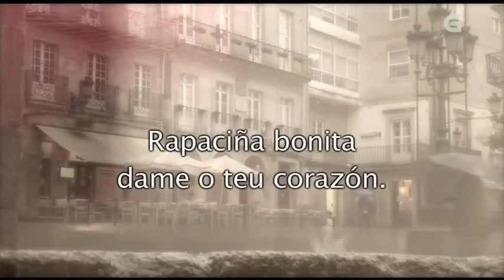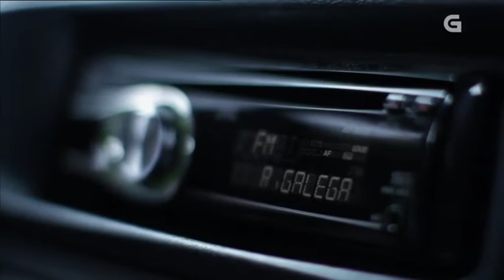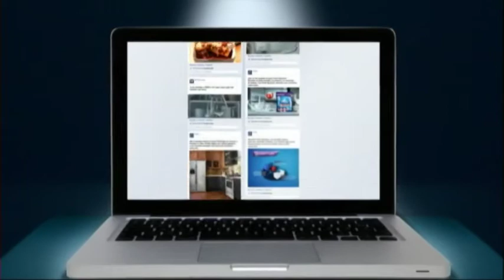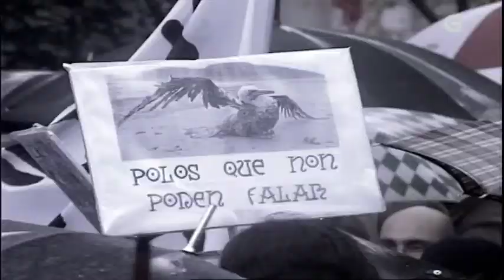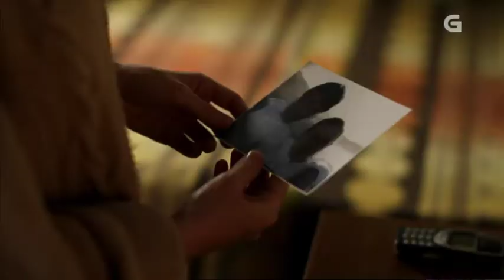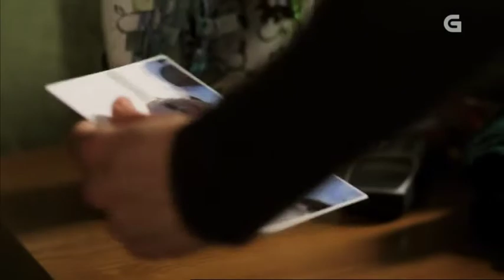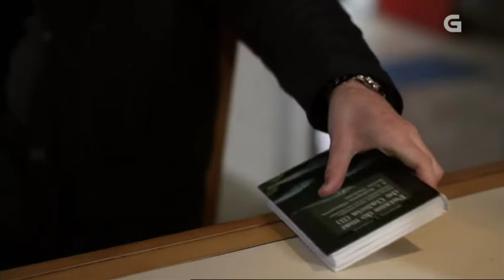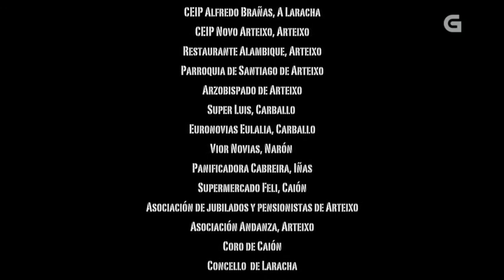🍿 Outro máis (Filme Completo en Galego, 2011)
Trata sobre o que acontece nunha vila da costa galega, cando unha maré negra afecta o seu medio de vida e as relacións entre os seus veciños. (Ficha no AVG
Trata sobre o que acontece numa vila da costa galega, quando uma maré negra afeta o seu meio de vida e as relações entre os seus vizinhos. (Ficha no AVG